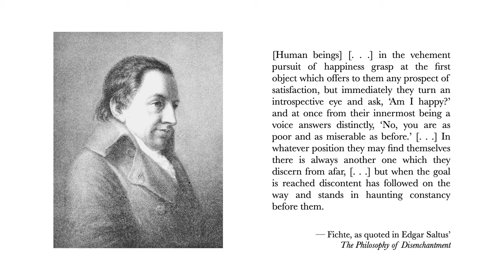Fichte on the Mirage of Happiness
An excerpt from Edgar Saltus' 'The Philosophy of Disenchantment'.